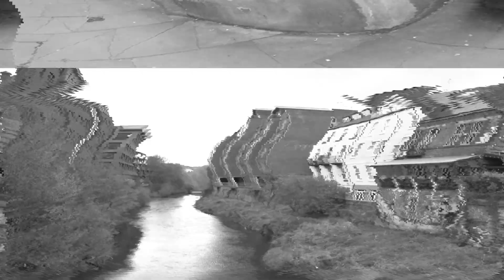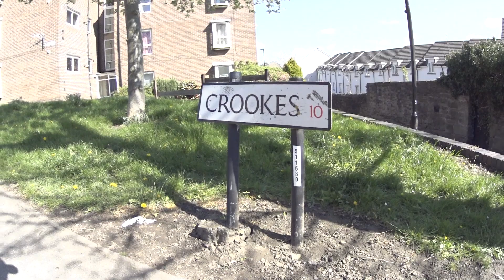Streets of Sheffield, walking through, "Full monty"(1997) movie location, Joe Cocker childhood house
Sheffield is a city in South Yorkshire, England, whose name derives from the River Sheaf which runs through it. The name, Sheffield, has its origins in Old English and derives from the name of a principal river in the city, the River Sheaf. Sheffield generally has an oceanic climate (Cfb) like the rest of the United Kingdom.
This video takes us around the city center as well as the outskirts, where the scene from the movie Full Monty was filmed, and to another part of the city, where the house where the famous singer Joe Cocker grew up is located. Sheffield je grad u južnom Yorkshireu u Engleskoj, čije ime potječe od rijeke Sheaf koja prolazi kroz njega. Ime, Sheffield, potječe iz starog engleskog i potječe od imena glavne rijeke u gradu, River Sheaf. Sheffield općenito ima oceansku klimu (Cfb) kao i ostatak Ujedinjenog Kraljevstva.
Ovaj video nas vodi po centru grada kao i po periferiji gdje je snimana scena iz filma Full Monty te u drugi dio grada gdje se nalazi kuća u kojoj je odrastao slavni pjevač Joe Cocker.